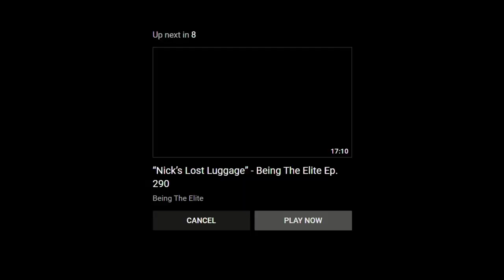The Lebanon Don w/ Tito Orič Interview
The Lebanon Don Joey Moses talks about his path with Tito Oric and Prospect Pro Wrestling
Mayhem Mania 2022 continues!